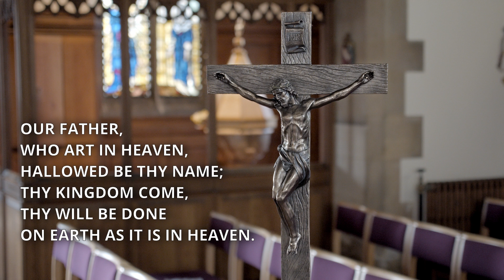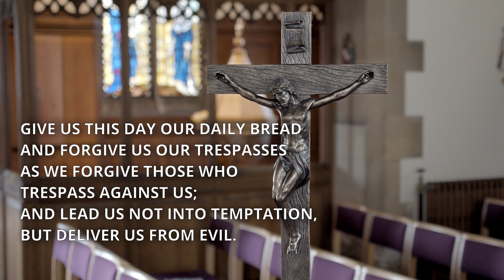Daily Prayers - Tuesday of Lent II - St Anselm's Hatch End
In this video, we continue our series of Daily Prayer videos, intended to help guide our individual prayer each day between Masses. Each video consists of a short scripture reading, a responsorial psalm, the Lord's Prayer and a blessing, following the pattern we established in our Thy Kingdom Come and Advent series.

The hymn recording is copyright The Church of England, used by permission.